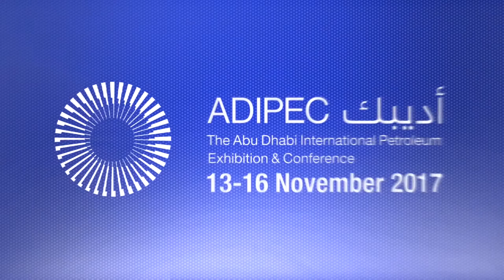H.E. Suhail Mohamed Al Mazrouei - Minister of Energy, UAE at the ADIPEC 2017 Opening Ceremony